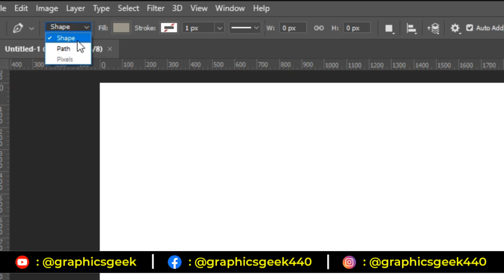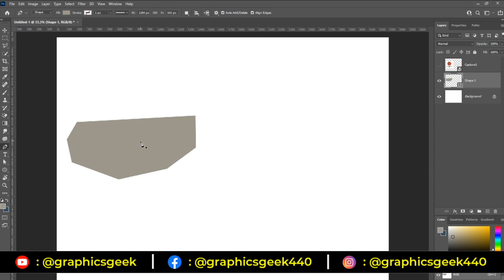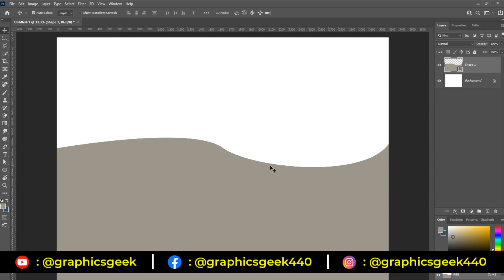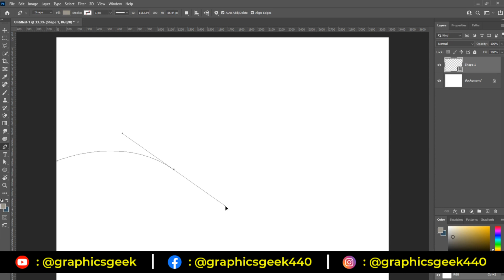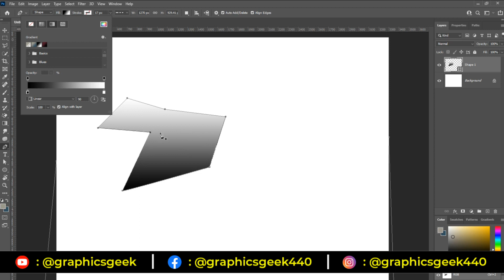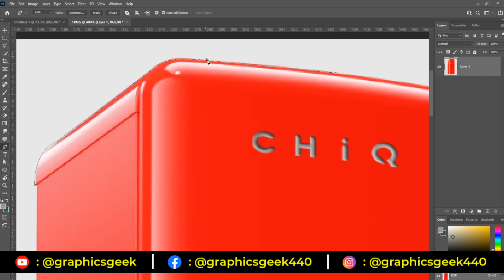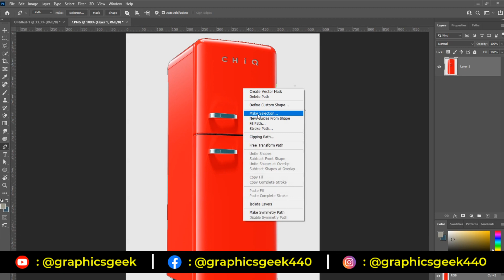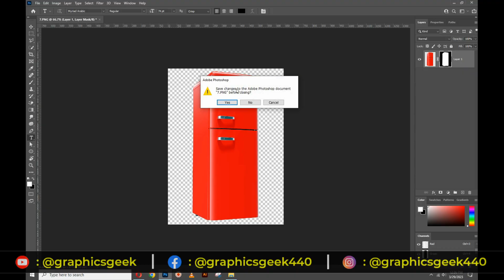How to Use Pen Tool in Adobe Photoshop | Adobe Photoshop Course for Beginner | Class # 13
The Pen Tool is a powerful and versatile tool in Adobe Photoshop that allows you to create complex shapes, paths, and selections. Here's a step-by-step guide on how to use the Pen Tool:

Open Adobe Photoshop and create a new document or open an existing one.

Select the Pen Tool from the toolbar on the left-hand side of the screen. It looks like a pen tip.

Choose a stroke color and thickness for your pen tool. You can do this from the options bar at the top of the screen.

Click on the canvas to create a point. This will be the first point of your path.

Click and drag to create a curved line. The direction of the curve will be determined by the direction of your mouse movement. Release the mouse button to create the curve.

Create more points and curves by clicking and dragging along the path. You can adjust the curve of each point by dragging the handles that appear when you click on the point.

To close the path, click on the starting point of the path. You can also select "Close Path" from the options bar.

Once you have created your path, you can use it to create a selection or a shape. Select the "Path Selection Tool" from the toolbar and click on the path to select it.